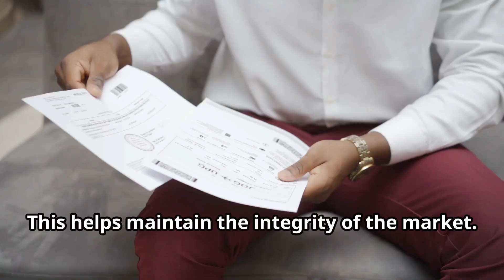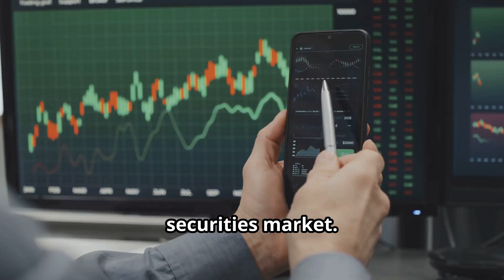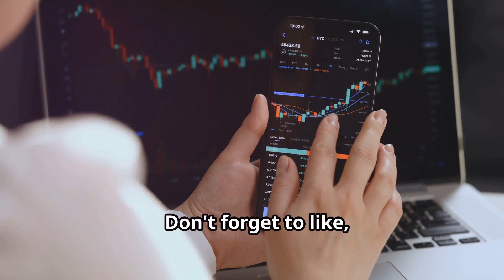Understanding SEBI Safeguarding Investors and Regulating India's Securities Market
In this video, we explore the crucial role of SEBI (Securities and Exchange Board of India) in regulating and ensuring the fairness of India's securities market. Established in 1988 and granted statutory powers in 1992, SEBI's primary goal is to safeguard investors' interests and ensure the smooth operation of the securities market.

We'll discuss SEBI's key functions, including market regulation, investor protection, and market development. Learn about SEBI's power to conduct inspections, investigate suspicious activities, and enforce regulations. Discover SEBI's initiatives in promoting corporate governance, handling investor grievances, and fostering market growth.

We'll also highlight SEBI's recent regulations on real-time sharing of stock prices and expanded investment options for NRIs and OCIs. These measures aim to create a more transparent, secure, and investor-friendly stock market in India.